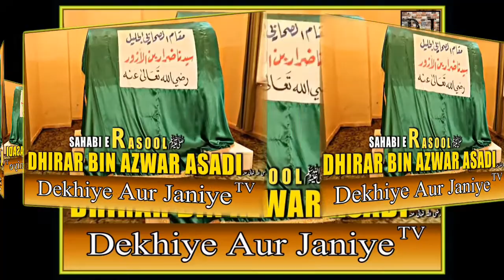Zarar Bin Azwar (R.A)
In this video we tell you about a Muslim Hero Hazrat Zaraar Bin Azwar, The world known them as Nangay Badan wala.